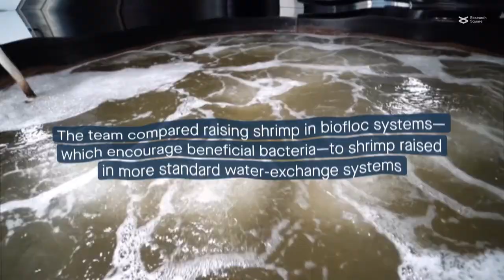Gut check: leveraging gut microbes to protect farmed shrimp from disease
Guo et al. “Gut bacterial consortium enriched in a biofloc system protects shrimp against Vibrio parahaemolyticus infection.” Microbiome (2023)